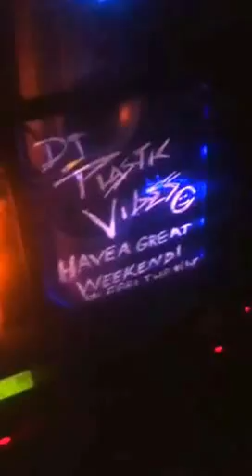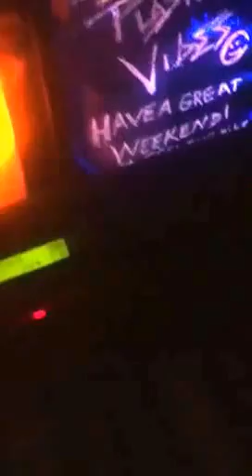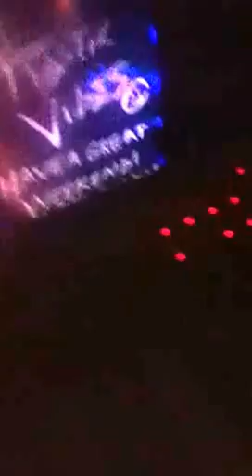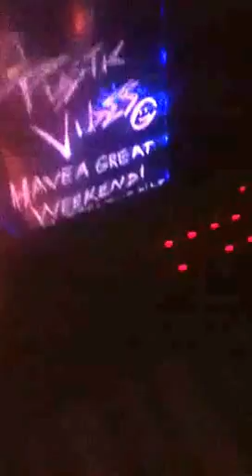DJ Plastic Vibes Tribute To Frankie Knuckles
DJ PlasticVibes makes a track inspired by house legend Frankie Knuckles and old house buddie DoeDoe rest in peace!